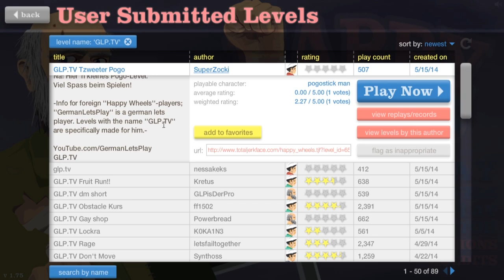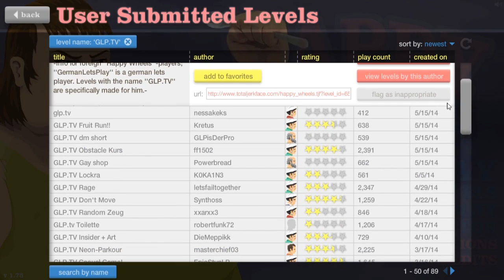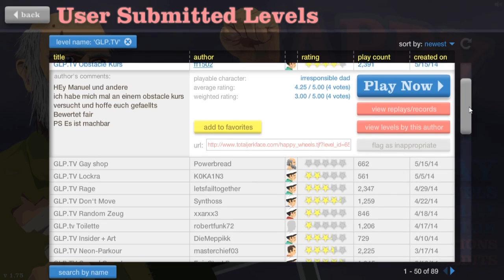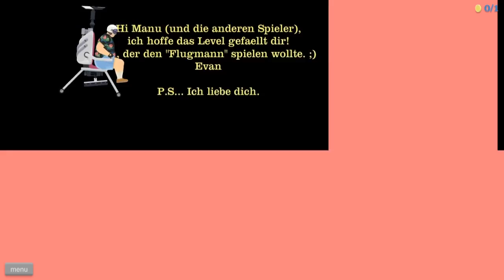HAPPY WHEELS - ZU VIEL ERWARTET :( ☆ Let's Play Happy Wheels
Zur YouTube-Playlist um keinen Part zu verpassen:
Spielbare Charaktere:

Helicopter Man
Wheelchair Guy
Segway Guy
Irresponsible Dad
Effective Shopper
Moped Couple
Lawnmower Man
Explorer Guy
Santa Claus
Pogostick Man
Irresponsible Mom